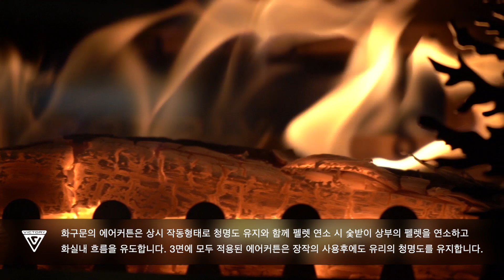mini DD3 manual #2